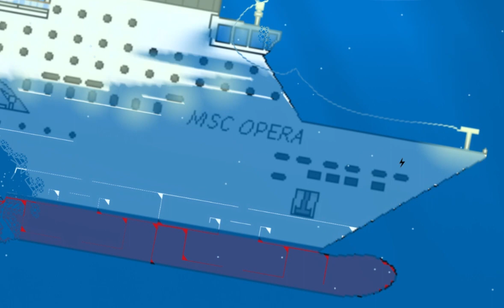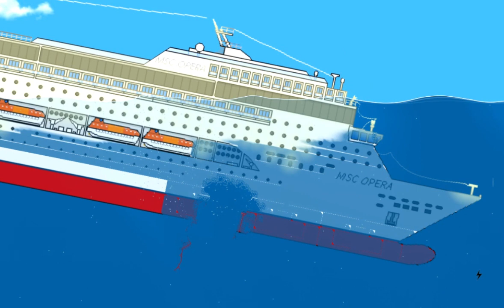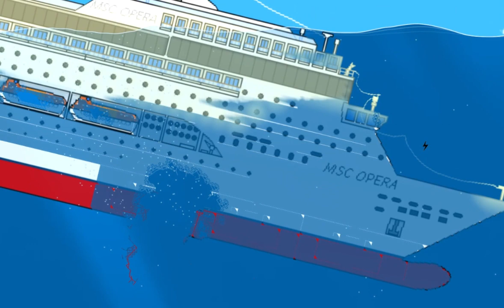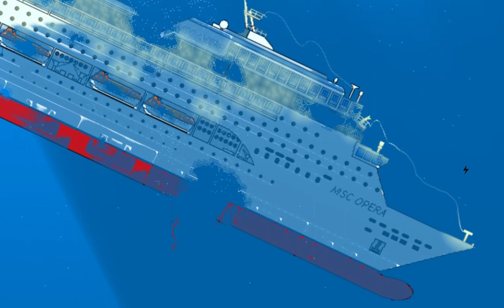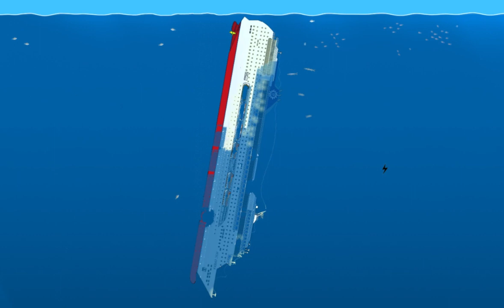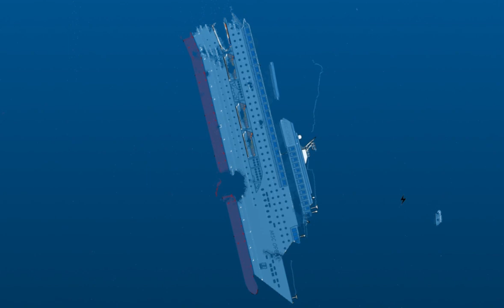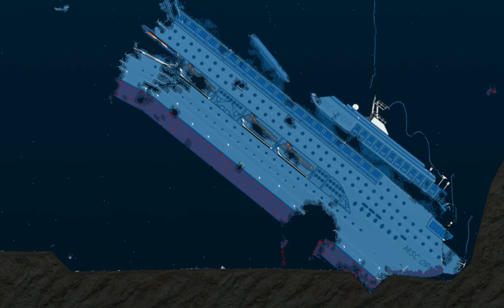Sinking the MSC Opera ship in the Floating Sandbox simulator